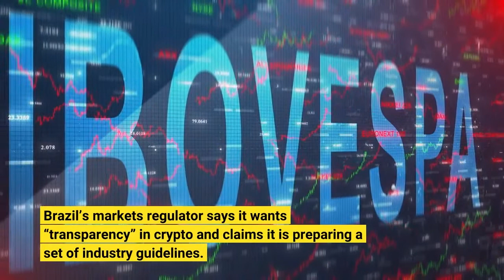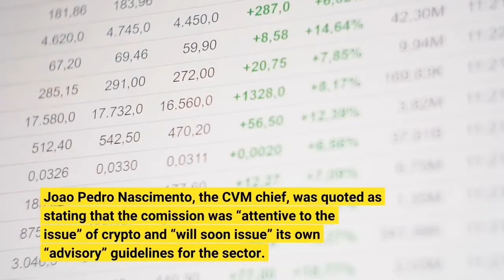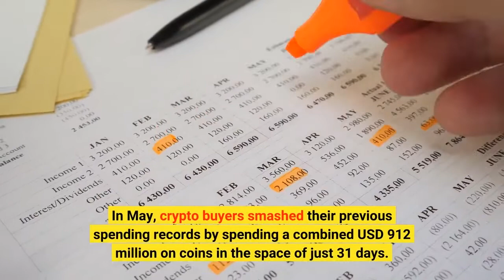Brazilian Regulator Wants ‘Transparency’ in Crypto Sector Prepares to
Brazil’s markets regulator says it wants “transparency” in crypto and claims it is preparing a set of industry guidelines. The body is working in conjunction with the nation’s Economy Ministry – in a possible further setback for MPs hoping to regulate the sector. Earlier this month, the Securities and Exchange Commission, known locally as the CVM, spectacularly u-turned on a distinctly laissez-faire attitude to crypto, announcing abruptly that it wanted to play a key part in crypto policy formation. The CVM is under new management, but its former chief had appeared happy to wash the commission’s hands of the matter. Accordingly, MPs drew up a relatively pro-business private member’s bill that is now awaiting final confirmation from parliament. The eleventh-hour CVM intervention may require the President to veto the entire bill – and scupper a process that began way back in 2015. In an official post, the CVM wrote that “cryptoassets” were one of the key matters discussed in a meeting with the ministry’s policy creation unit held in Rio de Janeiro late last week. Joao Pedro Nascimento, the CVM chief, was quoted as stating that the comission was “attentive to the issue” of crypto and “will soon issue” its own “advisory” guidelines for the sector. He claimed that crypto’s “transparency issues” needed “to be explored.”(CVM and Economy Ministry officials meet in Rio. Source: CVM)“The public needs to have information available [about cryptoassets] provided to it in a clear and objective manner.”Crypto adoption is on the rise in Brazil. Earlier this month, government data revealed that Brazilians have spent more money than ever before on crypto purchases this year. In May, crypto buyers smashed their previous spending records by spending a combined USD 912 million on coins in the space of just 31 days. A number of major Latin America-based crypto players have also issued bitcoin cashback credit cards in Brazil – which reward customers with BTC payouts when they make a fiat purchase.